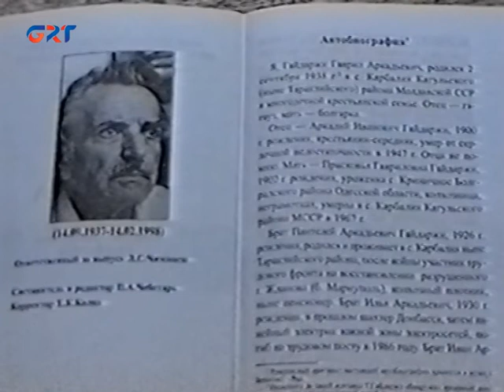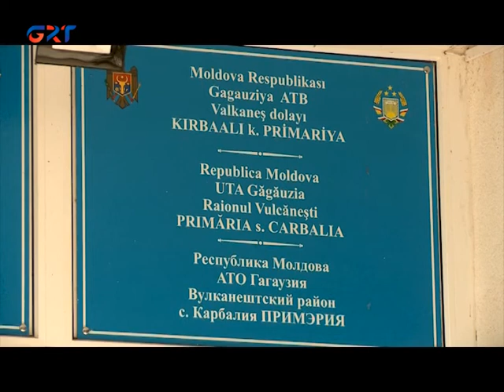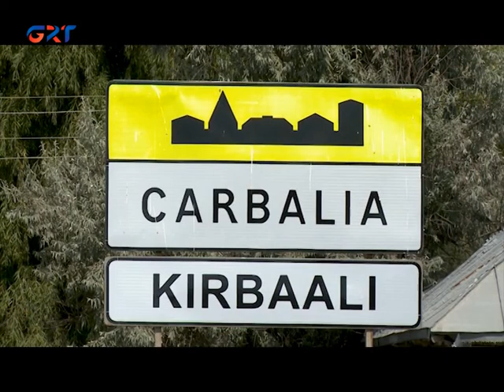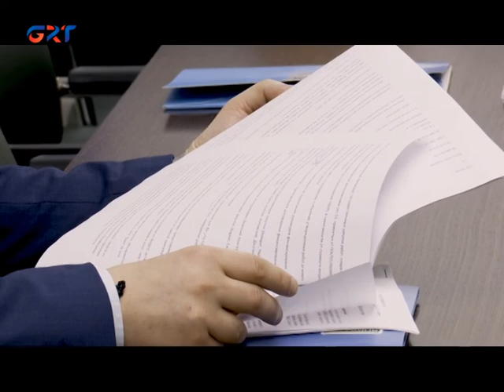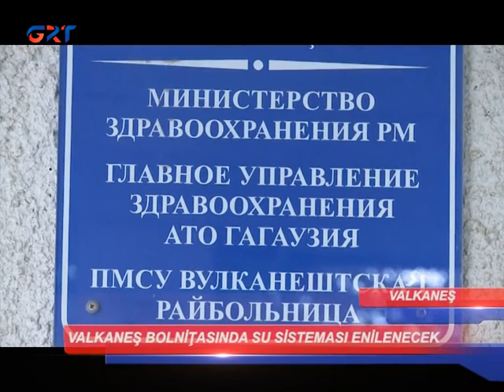HABERLÄR /29 09 22/